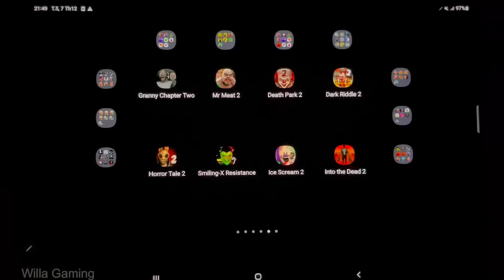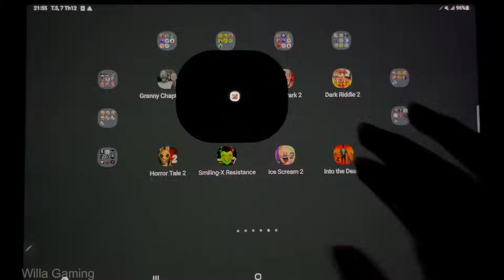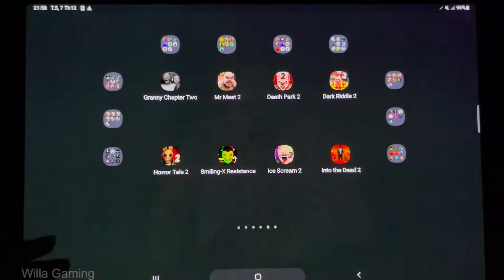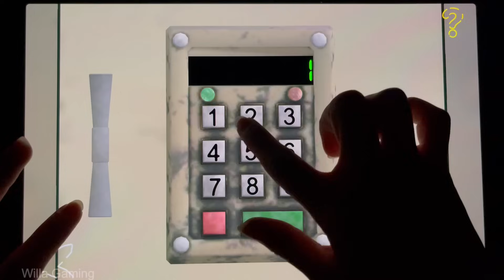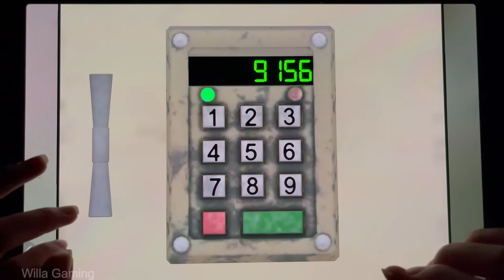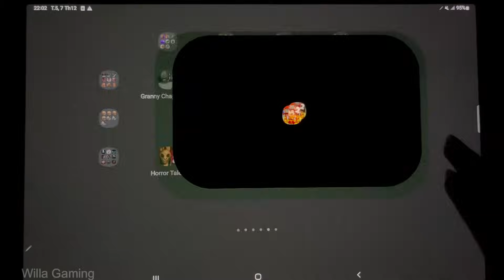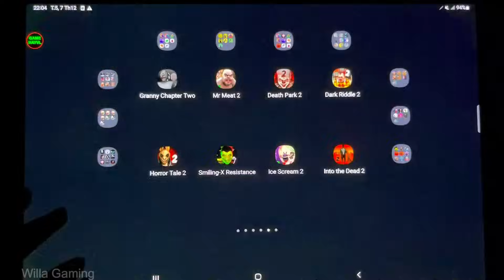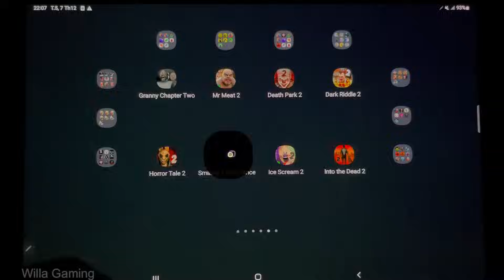Granny Chapter Two, Mr Meat 2, Death Park 2, Horror Tale 2, Ice Scream 2, Dark Riddle 2, Smiling-X 2